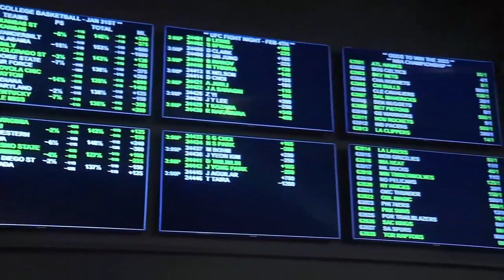MGM-Springfield celebrates one-year anniversary of sports betting